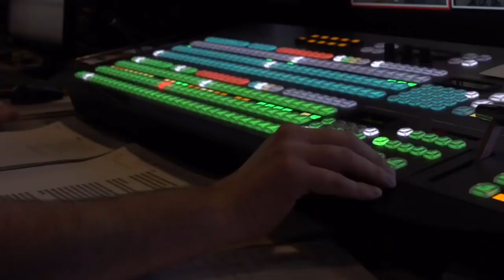Reporter Makes History Wearing Hijab On TV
Dana Kozlov reports on how Tahera Rahman is opening doors for diversity (1:57). WCCO 4 News At Noon – Feb. 13, 2018